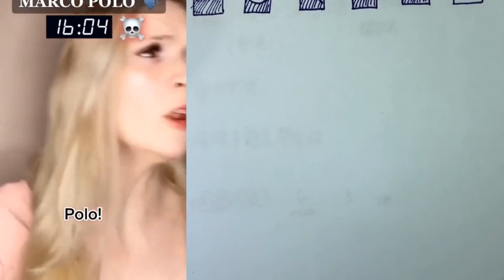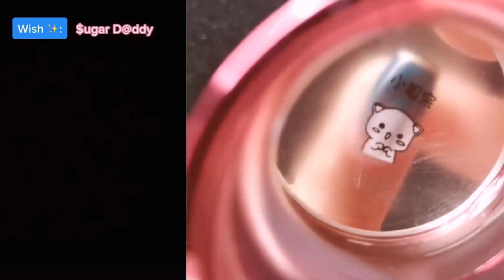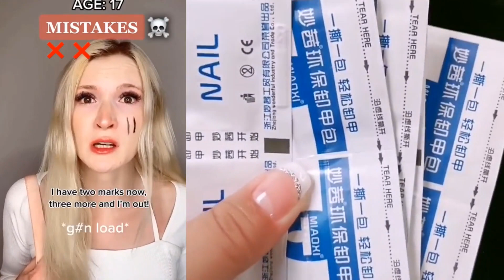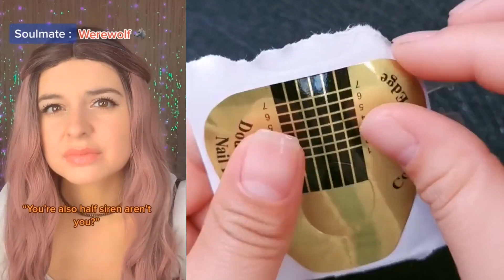🌈NAIL ART STORYTIME TIKTOK✨Orla Nails, POV @Brianna Mizura, Jezelle🤞Tiktok Compilations Part 39